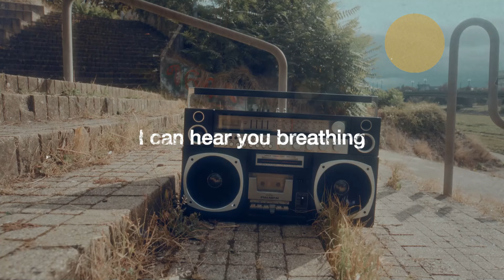HAWTHORNE HEIGHTS - Niki FM (Behind The Tears) (OFFICIAL LYRIC VIDEO)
Hawthorne Heights official lyric video for "Niki FM (Behind The Tears)."

Record Label: SKELETON CLUB

Lyrics:

Let's go down now
Into the darkness
Of your thoughts
Hurry up now
We're waiting for
Us to fall
I fall to pieces now (I fall to pieces now)
A broken mirror (I fall to pieces)

The silence in black and white
Falling forward as she walks toward the light

I know!
I'm outside of your window with my radio

I sleep with one eye open so I can
See you breathing (I sleep with one eye open)
I follow your chest bone
Until I, (so I can see you breathing)
I can see you, I can hear you breathe in exhale

I know!
I know!

Know! Know!

I'm outside of your window
With my radio (wishing you could be there)

You are the only station
You play the song I know
You are the song I know